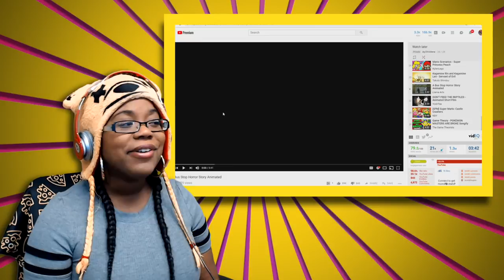A Bus Stop Horror by Llama Arts | Story Time Animation Reaction